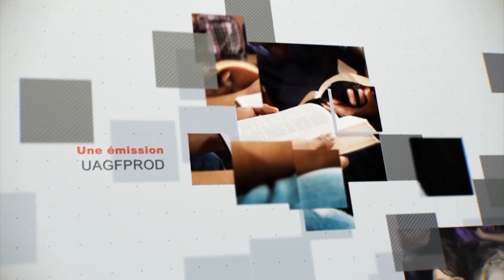Leçon 10 : Questionnaire Des Jeunes Adultes, Vendredi 8 Décembre 2023, S'interroger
renseigner
Dans quelle mesure pouvons-nous comprendre la nature de Dieu et dans quelle mesure ce sujet restera-t-il un mystère ?
Comment pouvons-nous être ouverts à la direction de Dieu lorsque nous devons désapprendre et réapprendre certaines choses ? Comment pouvons-nous être sûrs que c’est bien Dieu qui nous conduit ?
Comment pouvons-nous concilier l’unicité et la pluralité de Dieu ?
Que pouvons-nous apprendre de la relation de Jésus avec son Père dans Jean 14 ?
Que pouvons-nous savoir sur le rôle et la personnalité du Saint-Esprit à partir de Jean 14 ?
Que nous enseigne Jean 14 sur le genre de relation que Dieu désire avoir avec nous ?
Qu'est-ce qui nous empêche de moins dépendre de notre propre pouvoir et de compter davantage sur la puissance du Saint-Esprit ?